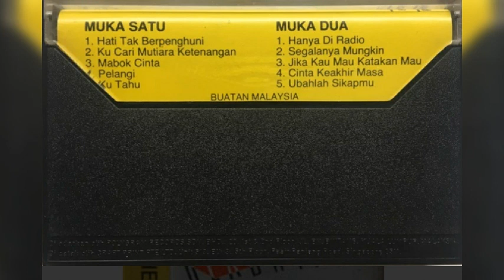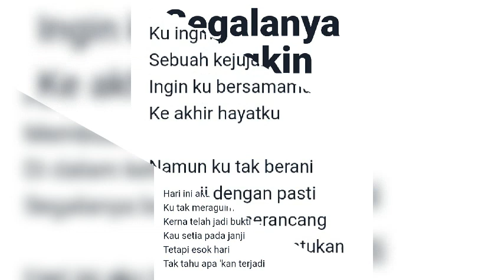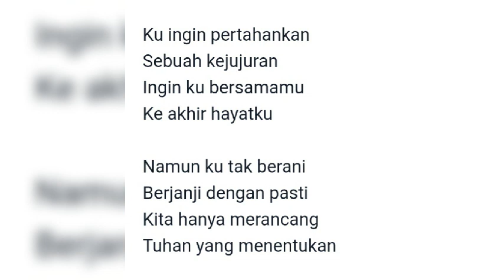Kepala Angin - Segalanya Mungkin (versi kaset)